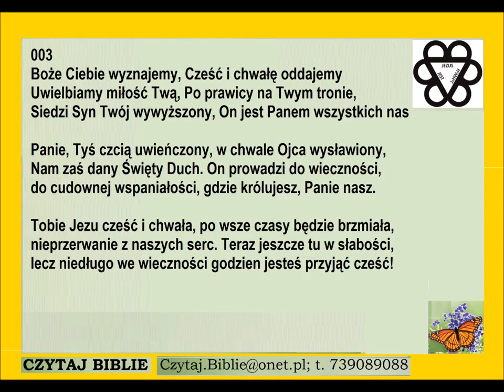Pieśń 003 Boże Ciebie wyznajemy cześć i chwałę PDiE Pieśni Duchowe i Ewangelizacyjne 8 8 7 8 8 7 G0